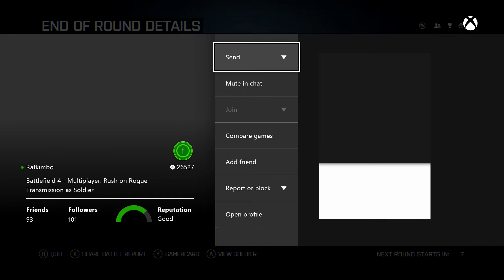Battlefield 4 : rush, defenders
Live game plays, Live in game chat, bf4, battlefield, battlefield 4,